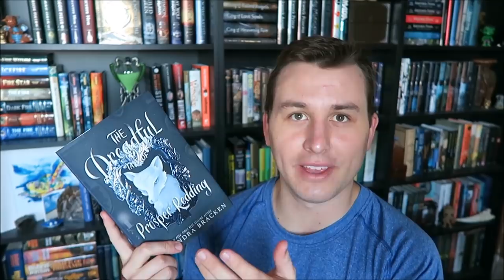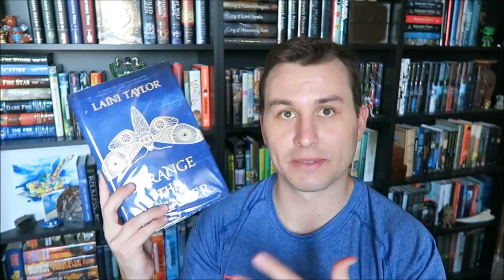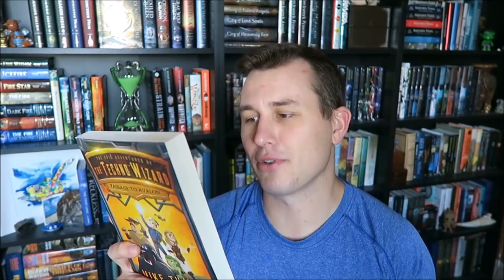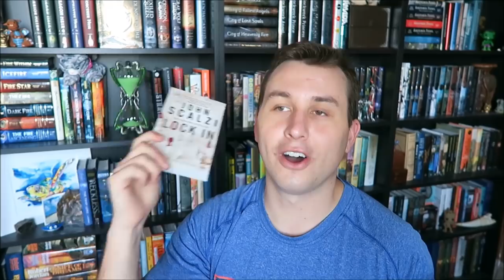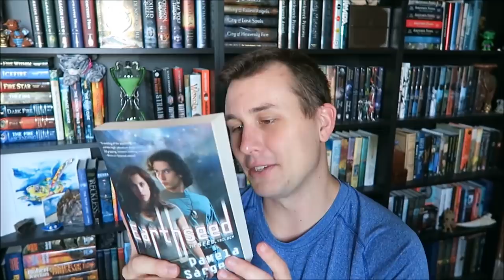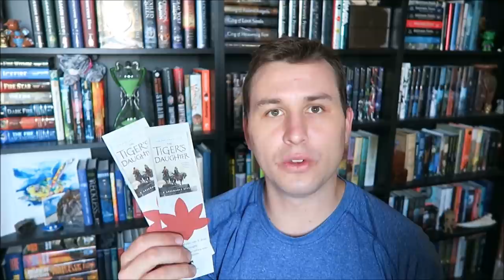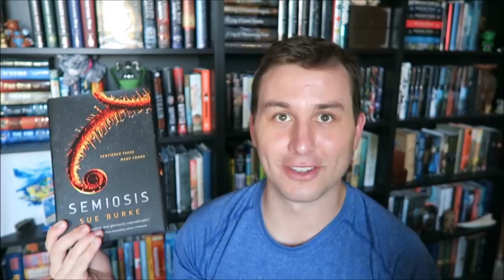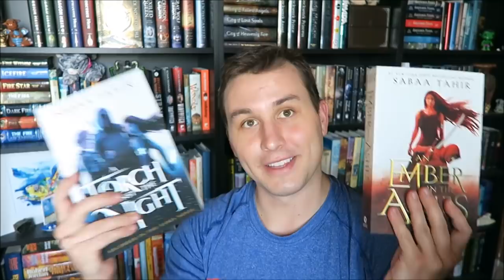Earth Day Book Haul! [CC]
Happy Earth Day!! I got some amazing books since my last book haul, so check out what I'm adding to my ever-growing to-be-read pile.